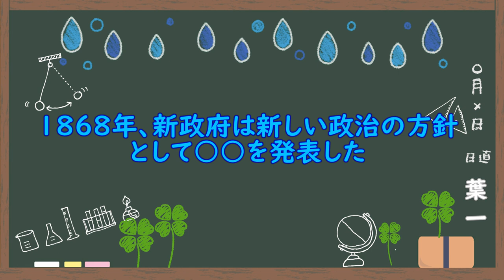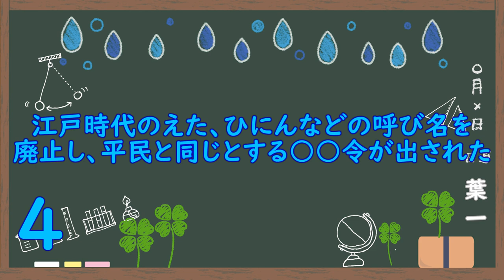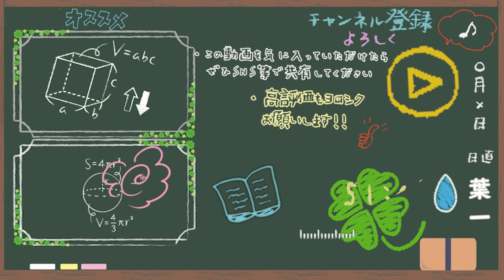明治の始まり(8問)【歴史54/さくっ答シリーズ】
いよいよ明治ですね！！
‹使用音源›
「甘茶の音楽工房」